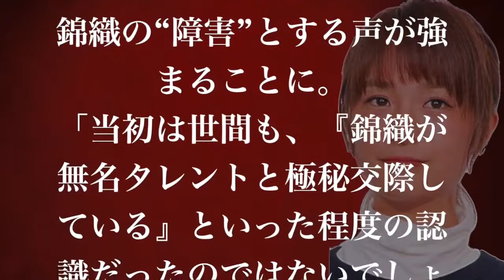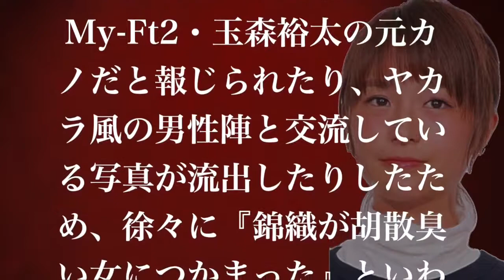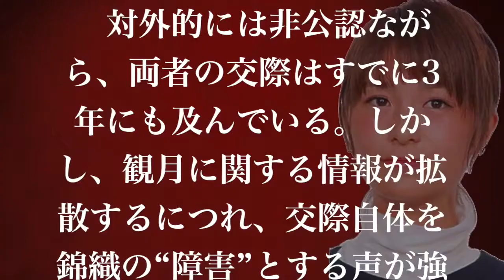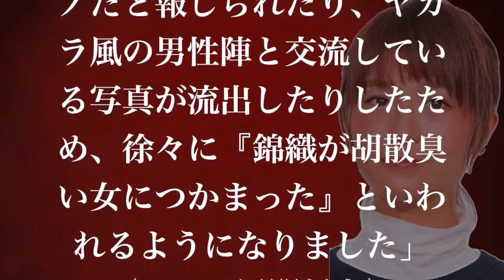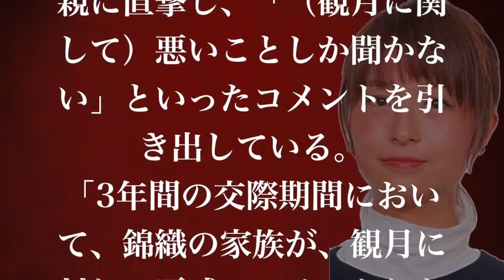【錦織圭】恋人・観月あこ年内結婚へ焦り！必死で好感度回復の真相は？！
今回は、けがのため今季の残り全試合の欠場を決めた錦織圭選手（27才）。 しかし、スポーツ選手長者番付では圧巻の日本一。 年収37億円プレイ.

ホットニュース || 【錦織圭】恋人・観月あこ年内結婚へ焦り！必死で好感度回復の真相は！？【芸能えんためcapitol】 見てくれてありがとう !!!